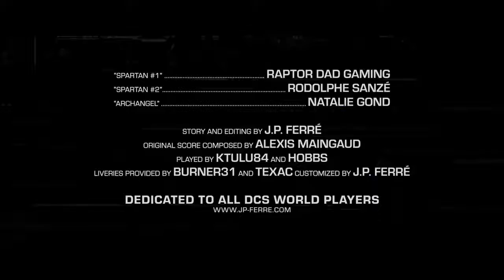THE GHOST - DCS WORLD SHORT FILM (2021) .. Blackbird jet fighter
Buy this Legend of the US Air force T-shirt..just click on the